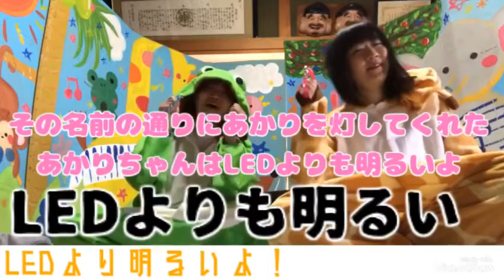絵本フェス④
🍄2人だけの絵本フェス🍄
 オリジナル61曲総集編その4📕📘📗📙

1  肥らせやもっちゃん!
2 EARTHANS
3 LEDよりもあかるいよ！
4 朝の！さんぽ道
5 アドニス
6 太川陽介さんのうた

の6本立てでお送りいたします٩( ᐛ )و

数年分のオリジナル曲が
ひたすら流れます✨

肥らせやもっちゃんは
ユーチューバーさんで！
毎回食に関する面白企画をたくさん世に出してくれています✨日光にも遊びに来てくれててんとう虫さんのクレープも食してくれましたよ✨ありがとうございます😊

アーサンズ✨は私たちの愉快な仲間！お友達のハッピーが美味しいご飯と素敵な笑顔で迎えてくれるお店の歌です✨原本動画ではハッピーも出演してくれています✨JR駅前にあります！💞
久々に会いたし╰(*´︶`*)╯♡

LEDよりもあかるいよ！はあかりちゃんの誕生日に世界はこんなにも明るく楽しいんだよと救い出してくれたあかりちゃんは感謝を込めて歌った歌です！できる楽器が何もなくて母が持っていたウクレレを探り探り本見ながらコードを１つ１つ見つけ出した思い出の曲！あかりちゃんは私の人生命の恩人です✨

朝の！さんぽ道さんのうたは月曜〜金曜毎日7時35分より放送中のテレビ東京さんの番組で！！😭💞なんとモアモカ奇跡的にテレビに出させていただいた時の思い出の曲なんです˚✧₊⁎❝᷀ົཽ≀ˍ̮ ❝᷀ົཽ⁎⁺˳✧༚しかも！！その曲を今でも番組のエンディングソングとして金曜日に流してくださってるんです！😭💞感謝が止まりません！！一素人一般人が作った歌を大切に使ってくださっているそのお人柄お番組柄がきっとたくさんの視聴者をテレビの前へといざなうのでしょう😭💞視聴者と番組の距離が近い暖かな素敵な番組です！
太川陽介さんのうたは太川さんのことを詰めに詰め込みました！💞太川さんの笑顔にまたお会いしたい✨ライブも行って見たいな✨
野中さーん今でもいいね！してくださってありがとうございます😭✨これからも素敵な番組楽しみにしております✨また会いたいですー！そして感謝をお伝えしたいです！！

アドニスさんの前で歌った日の事は今でもモアモカの人生の宝物です💞